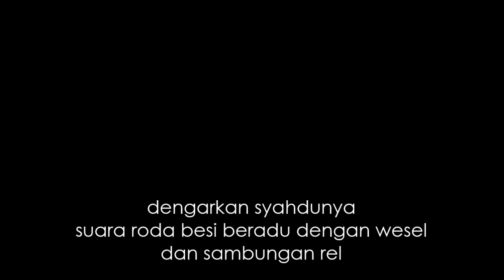SYAHDUU..!! Roda besi bertemu wesel dan sambungan rel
hanya mendengarkan suara roda besi kereta api yang beradu dengan wesel atau sambungan rel aja udah bisa bikin hati senang